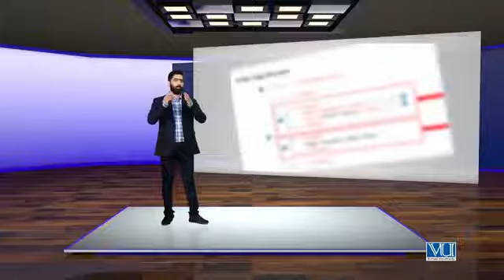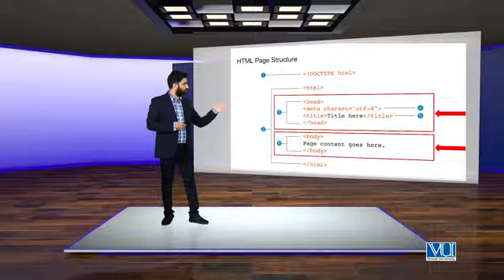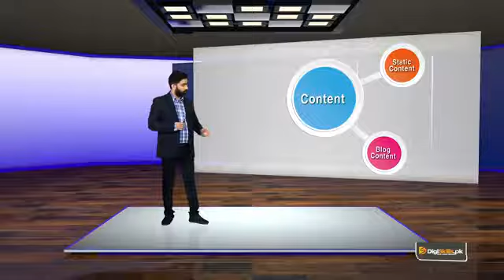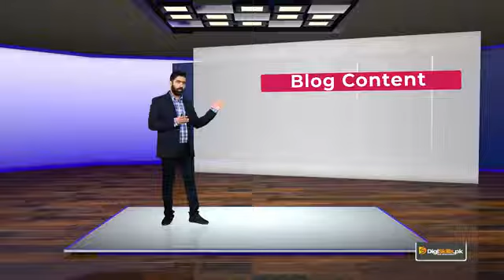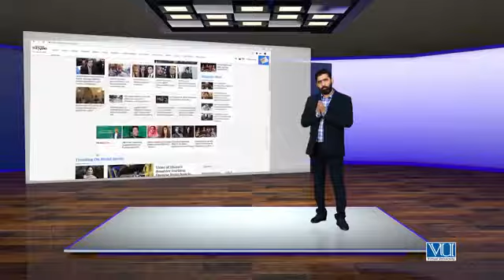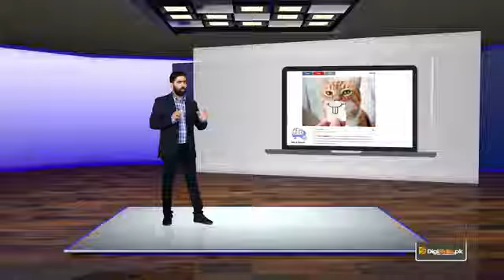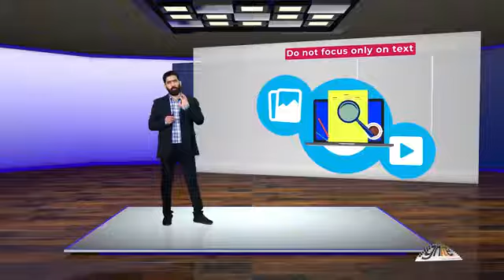SEO#59 Page Level Factors Creating Website Content with Shortlisted Keywords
Topic Brief
You will understand how to use the assigned keywords to create content for the websites. The format and layout of the content varies from business to business.